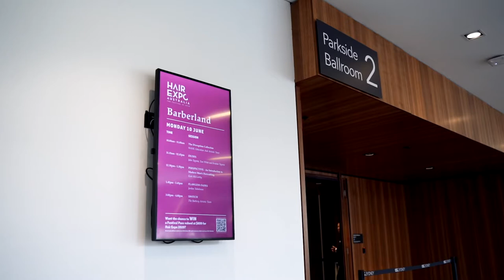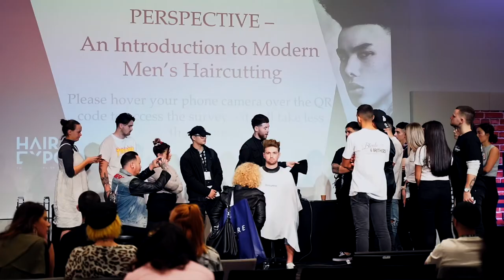“PERSPECTIVE” - An Introduction to Modern Men’s Haircutting - Hair Expo Australia 2019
Hair Expo Australia 2019 Education Program - Barberland

Highlights from:

“PERSPECTIVE”

An Introduction to Modern Men’s Haircutting by Eoin McCarthy

This “Look & Learn” session introduced both hairdressers & barbers of all skill levels to a simplified, yet technically effective way of cutting men’s hair in 2019.

I shared my mindset & thought process through visual demonstration & in depth explanation - showcasing
a range of skills from scissor work, sectioning patterns to clipper work, texturising and styling.

This session overlooked easy to adapt techniques in which I use to create various looks in which are both suitable & functional to the modern male.
The goal was for each attendee to gain a new perspective when approaching men’s hair.

🎬 by Moose Visuals @moose_visuals